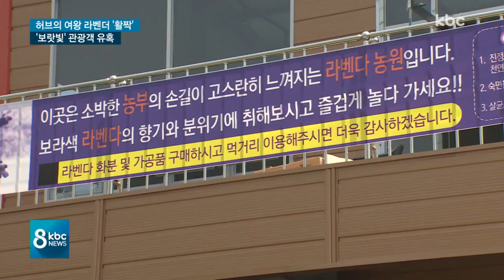허브의 여왕 라벤더 "보랏빛 물결"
허브의 여왕으로 불리는 라벤더가 보랏빛 꽃망울을 활짝 터뜨렸습니다.

진한 향기와 강렬한 색감에 관광객들의 발길이 이어지고 있습니다.